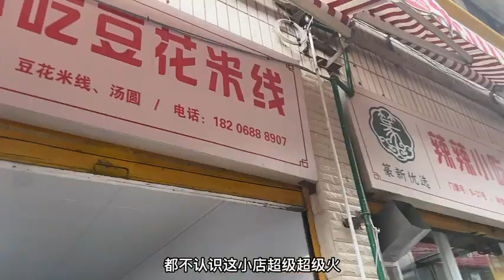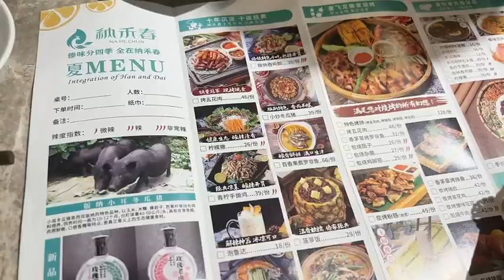小铲屎官旅行摸了狗，老布偶猫居然生气不陪她玩了【猪娣儿是一只猫】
"视频制作过程中，我们以尊重动物的权益为前提，采取了一切必要的措施来保护它们。" 小铲屎官旅行摸了狗，老布偶猫居然生气不陪她玩了【猪娣儿是一只猫】
哈喽~大家好，这里是【猪娣儿是一只猫】在YouTube上的官方频道~
在这里我会给大家分享和猫咪的故事
三只猫四个人的三两趣事儿～